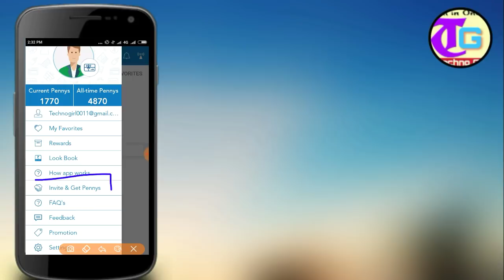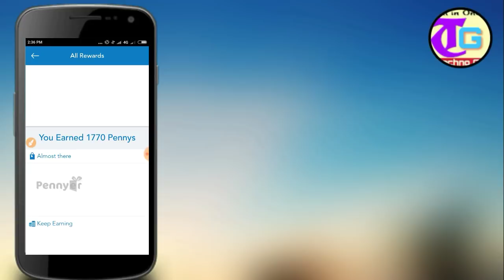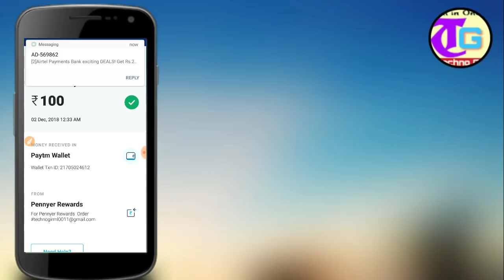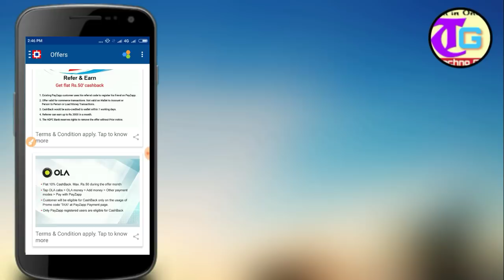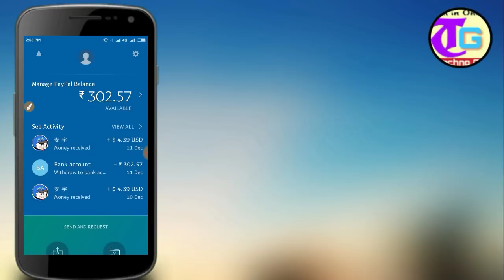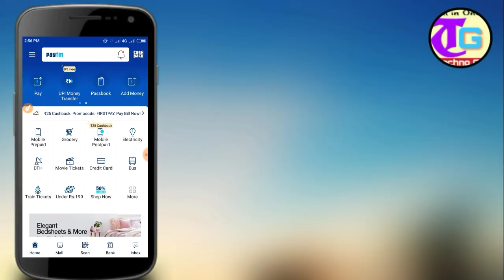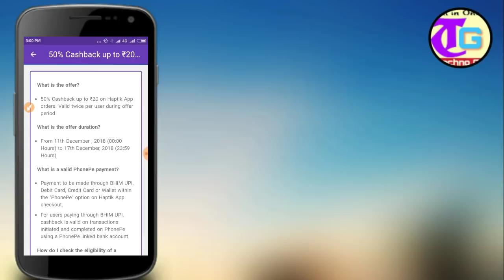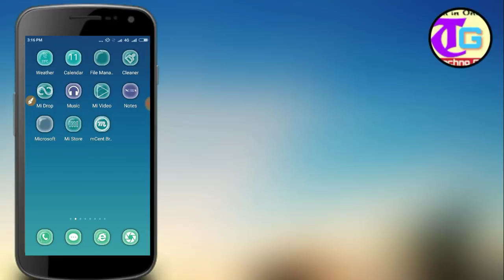Paytm Rs.100 Daily || PayPal Loot 5$ With Proof || Phonepe Rs.60 Cashback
Pennyer Refferal Offer Stopped Now !! So don't Refer Or Installed Now✌️